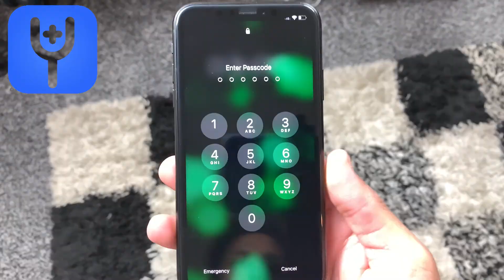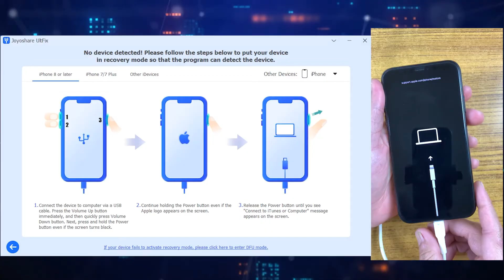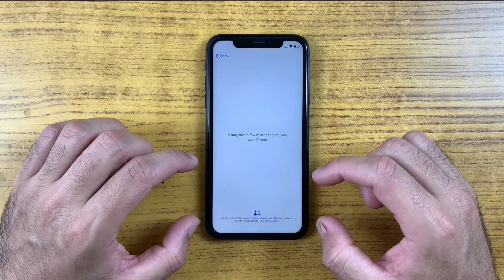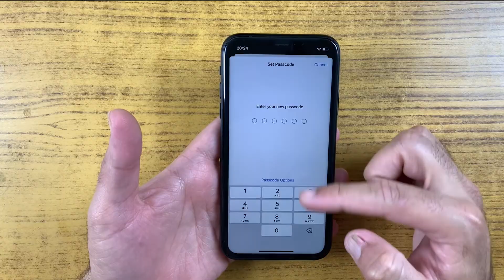How to Factory Reset iPhone without Apple ID or Password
📍 Use TunesKit iOS System Recovery to factory reset iPhone easily without iTunes/Finder, and fix 150+ iOS system issues losslessly at home.

if you wanna reset your iPhone without having apple id password or screen passcode, then you are at the right place as in this video i am gonna show you how to reset it without apple id and passcode in 2024.